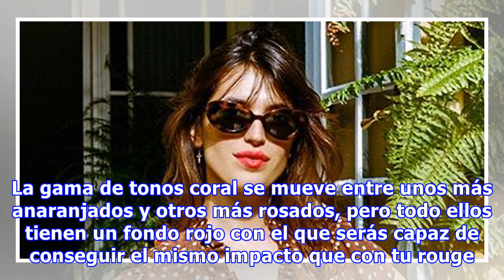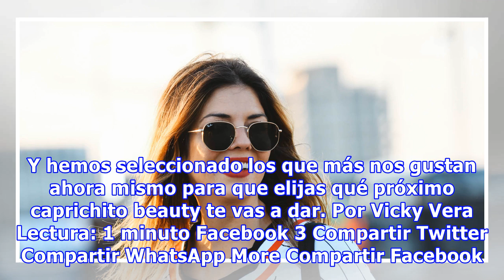RANKING: Los pintalabios color coral que más favorecen